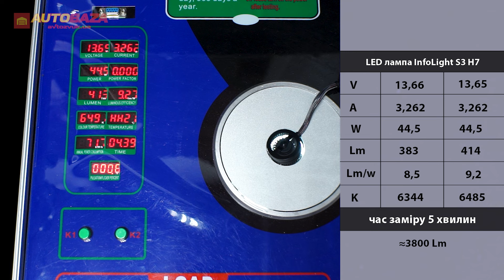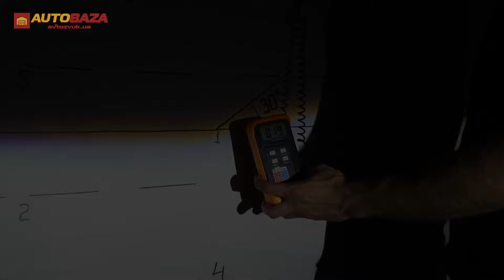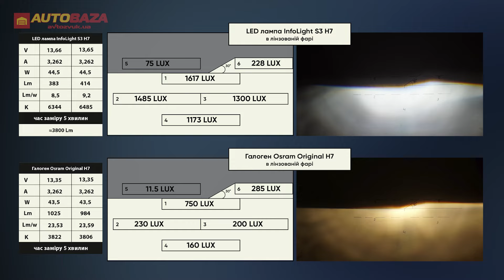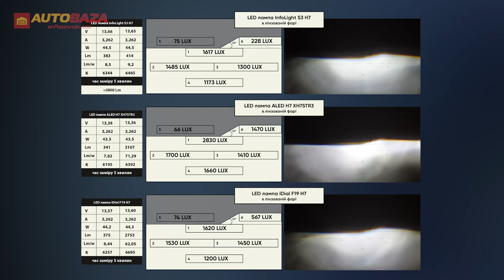Потужні LED лампи для лінзованих фар. LED ламп InfoLight S3 H7 60W